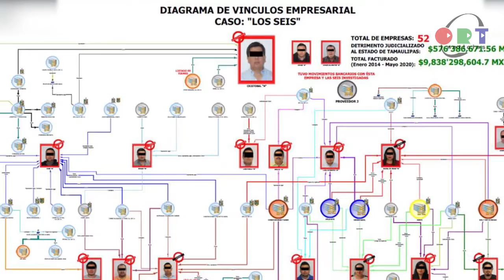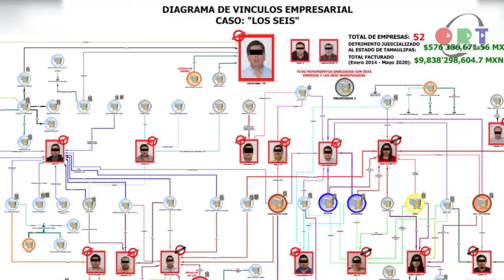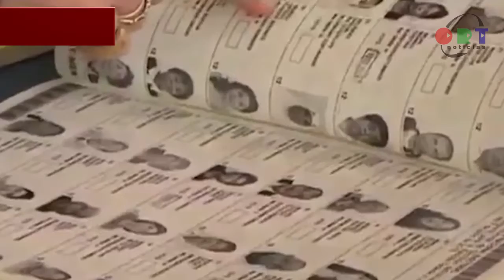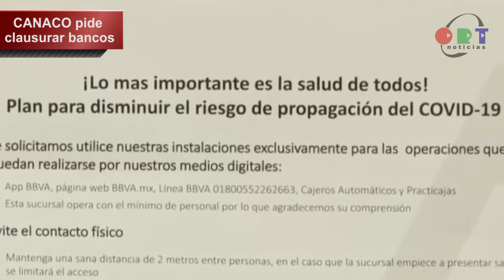Corte informativo | 07 de julio del 2020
ORT Noticias
Tamaulipas
Corte informativo